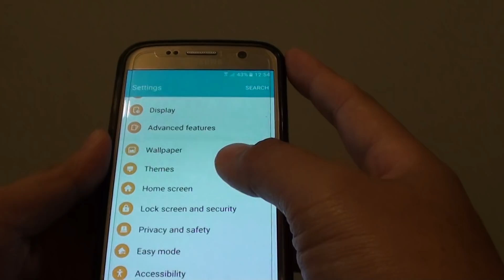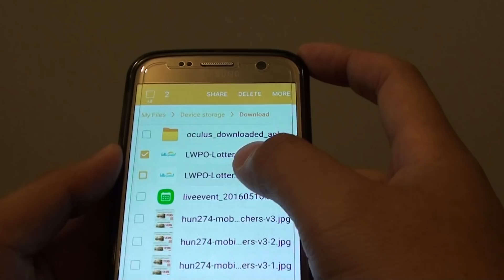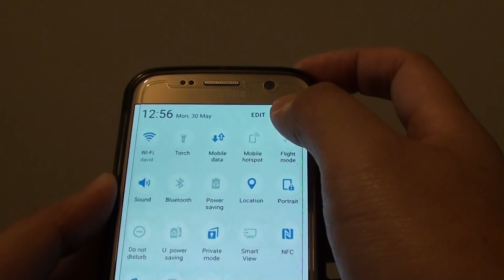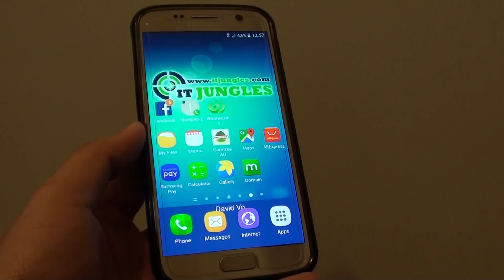Samsung Galaxy S7: How to Hide Special Content (Movies / Photos / etc)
Learn how you can hide special content on Samsung Galaxy S7.

You can hide file such as movies, photos, documents and etc.